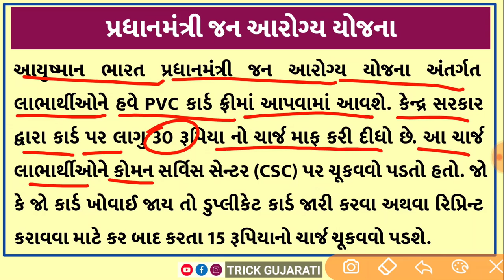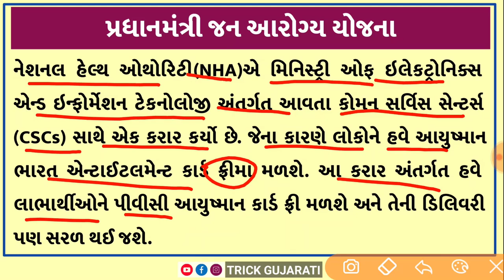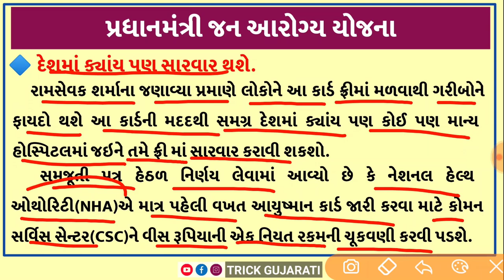પ્રધાનમંત્રી જન આરોગ્ય યોજના | Pradhan Mantri Jan Arogya Yojana | Free PVC Card | Ayushman Card Free